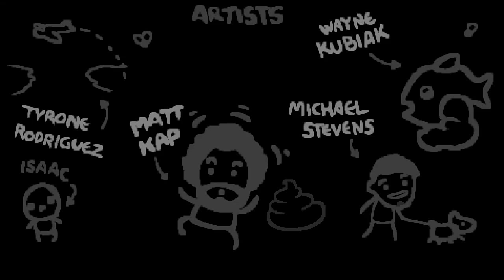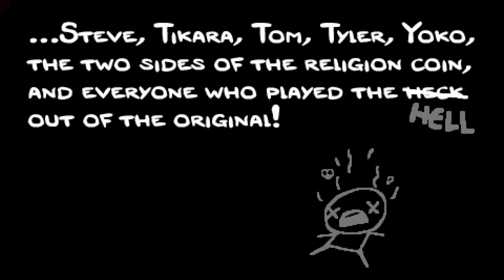The Binding of Isaac: Afterbirth Plus (Nintendo Switch) - Samson run on Normal Mode (1080p60)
I thought my run was screwed when I picked up the Tiny Planet, but I adapted quickly to my handicap...